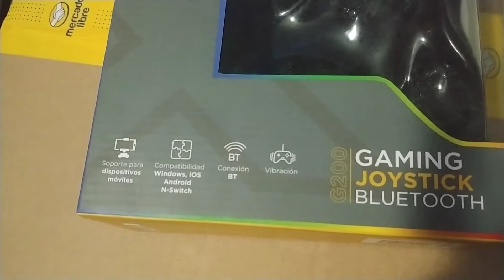control acteck g200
control para android android tv ios nintendo switch y pc